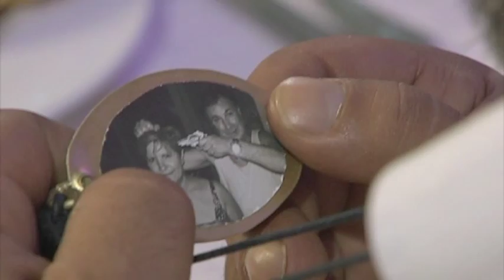Vacanze a Gallipoli Trailer Ufficiale (Da Serena Digital-Madrid)